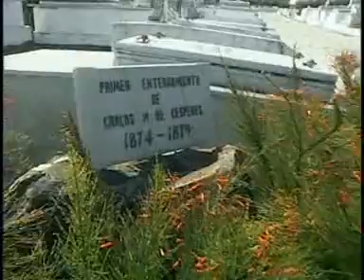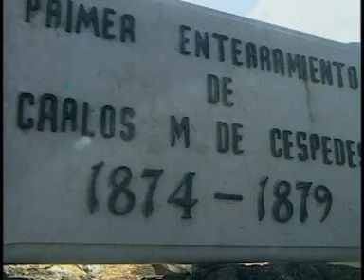entierros de cézpedez